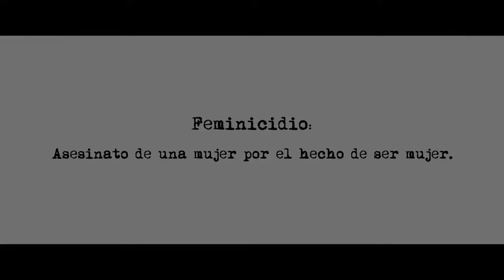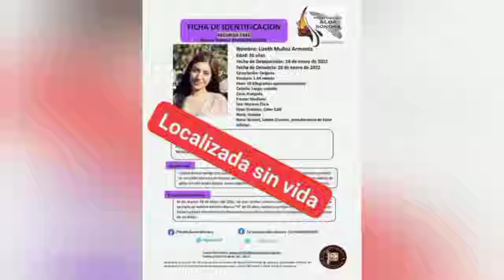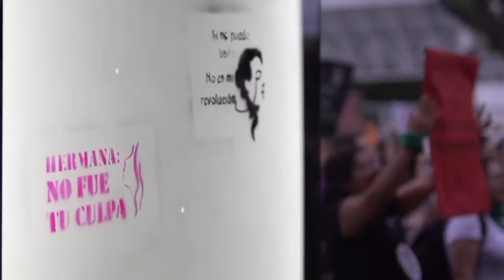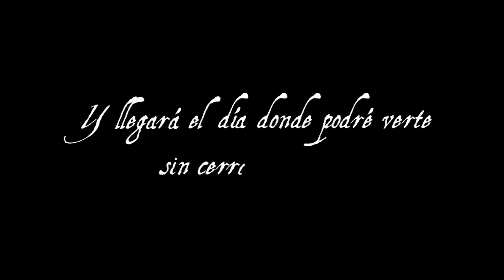Día de la mujer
El día de la mujer deberían ser todos los dias